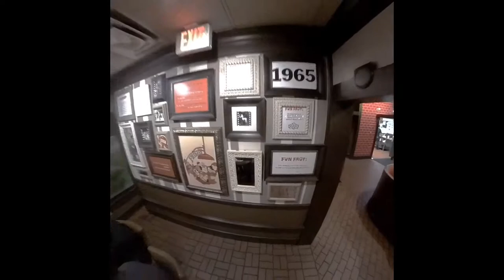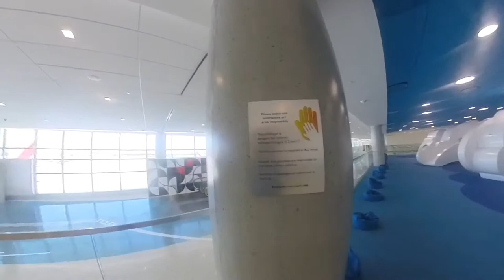First travel Vlogg | ParrboyLifestyle Vlog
Thankful for the great training and people we got to experience at the latest leadership event for my lifestyle club.  Excited to get on my next trip coming up shortly.